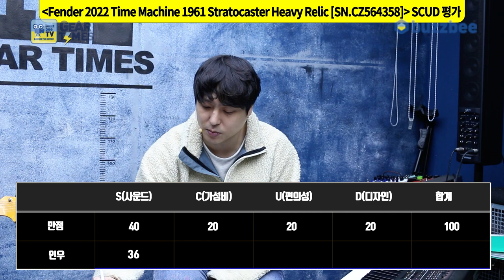[GearTimes 3593회] 펜더 Fender 2022 Time Machine 1961 Stratocaster Heavy Relic [SN.CZ564358]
펜더 Fender Custom Shop 2022 Time Machine 1961 Stratocaster Heavy Relic [SN.CZ564358]

0:00 오프닝
0:59 프로파일링
2:33 스펙(Spec)
3:47 사운드 테스트 (sound test)
10:53시연 (Demo)
12:25 한줄평
13:28 점수